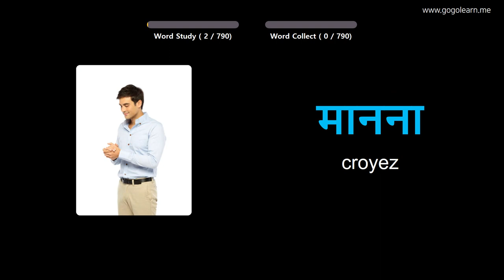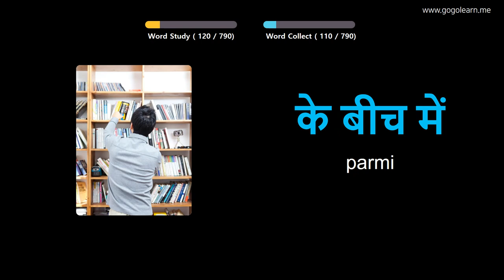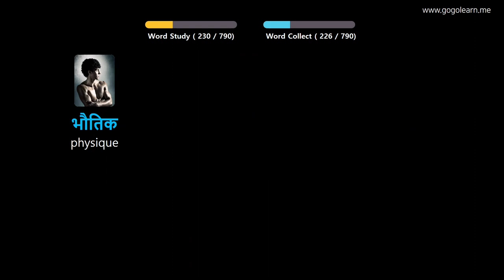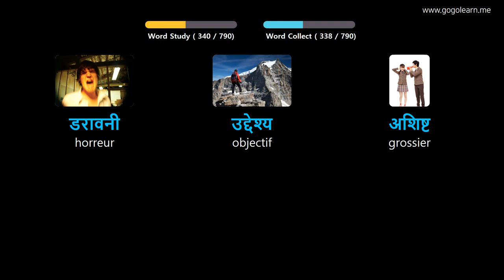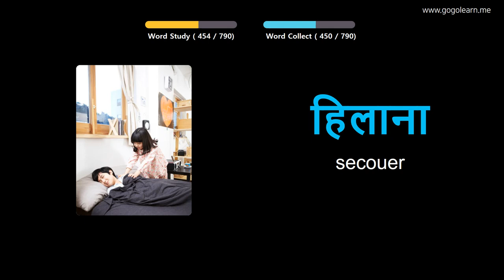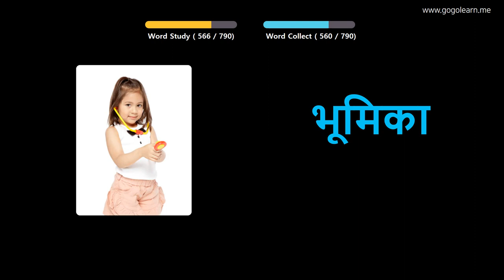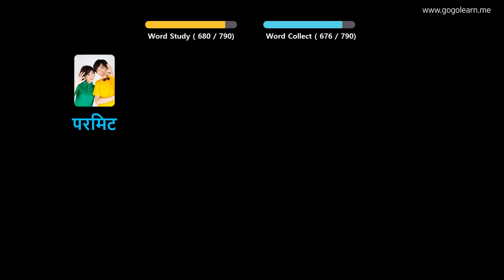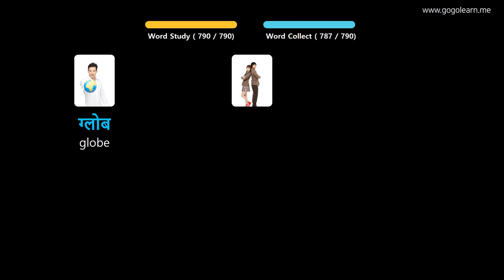Apprendre Le Hindi À Travers Des Images |Vocabulaire Hindi Ecouter En Dormant | Golearn